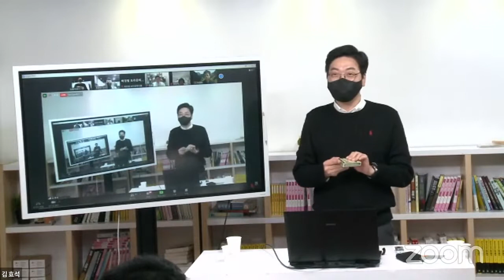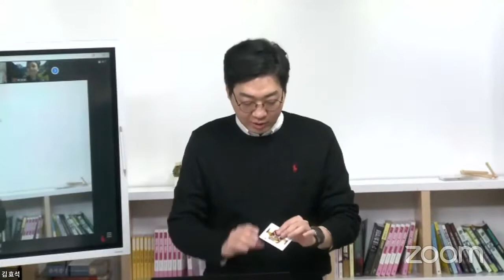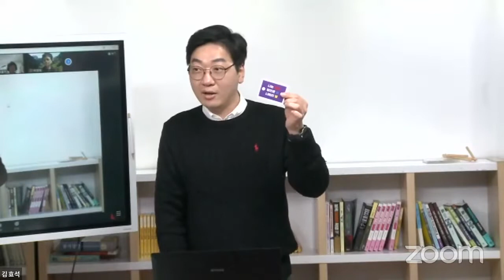요절복통 마술특강 국가대표 마술사 이영우